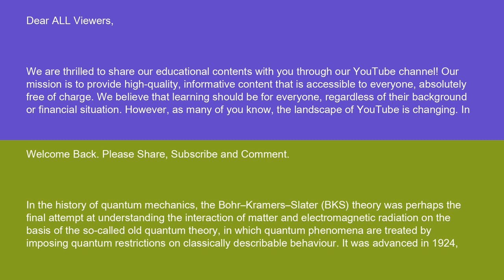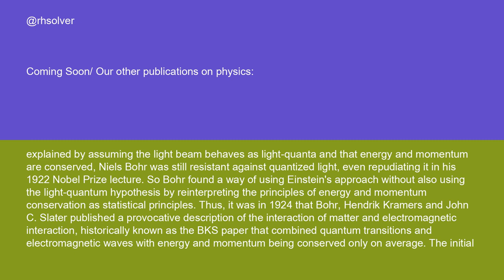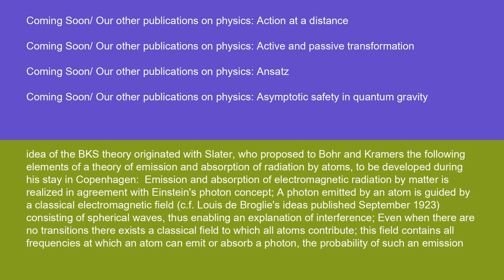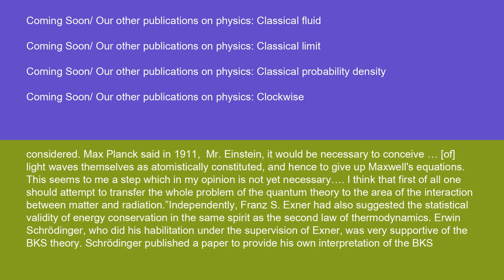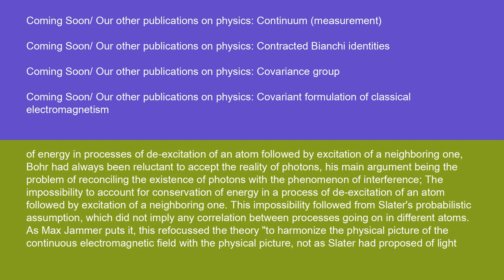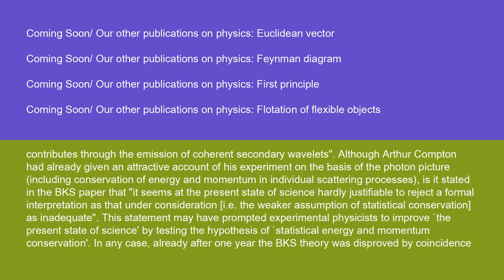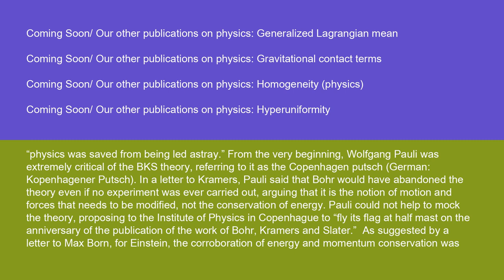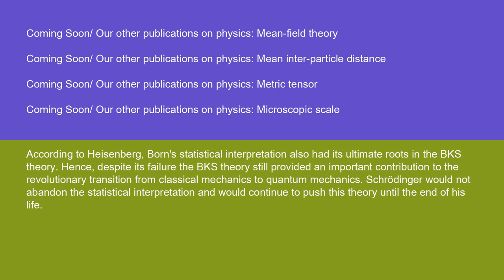Physics BKS theory 15 10 24